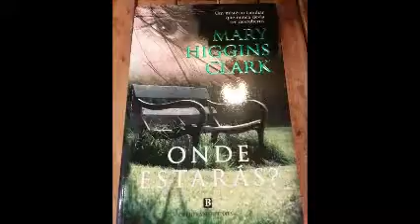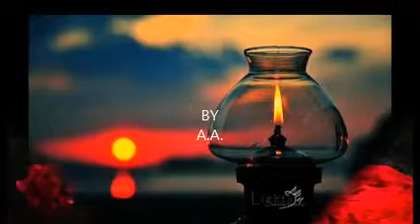* * * Julio Iglesias - Onde Estaras * * *